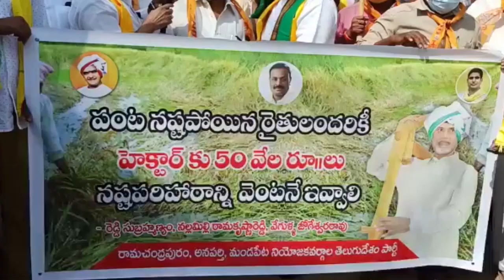03-12-2021 SKYVISION NEWS